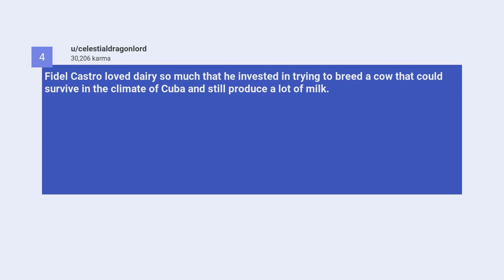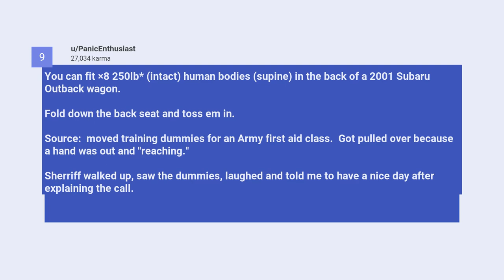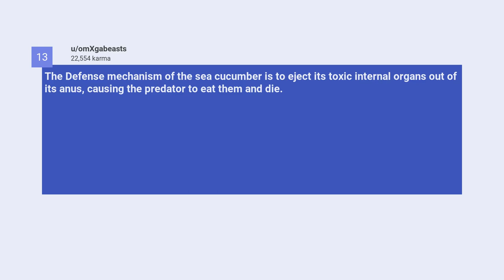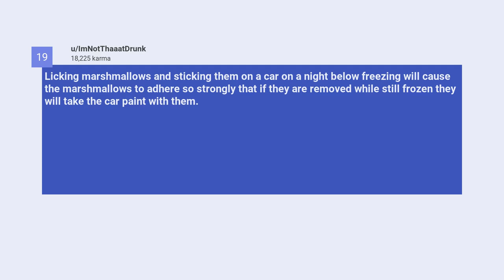WHAT IS THE MOST "WHY THE F DO YOU KNOW THAT" FACT?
Random Entry:
#5 Many deaths in the Middle Ages resulted from pigs wandering into peasant homes and eating babies out of their cradles.

#1 MLB umpires are required to wear black underwear in case their pants split during a game.

#10 Probably not what you're looking for but 1 pound of sugar per 1000 pounds of concrete will ruin the concrete and it will never set firm

#13 The Etoro people of Papau New Guinea believe that their gods gave their tribe a finite amount of semen in ancient times, and they have "passed on" their stockpile of precious semen from man to boy for generations since.